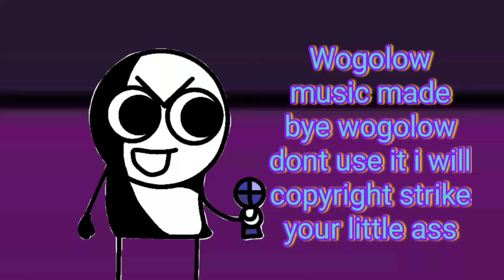Broken kings)Song made bye wogolow background music to listen to